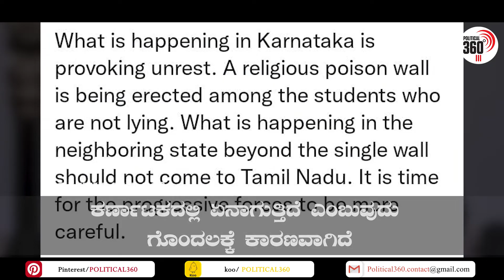Kamal Haasan : ಹಿಜಾಬ್ ವಿವಾದದ ಬಗ್ಗೆ ಕಮಲಹಾಸನ್ ಟ್ವೀಟ್ | Hijab Protest | Political360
Political360.in is an first Karnataka political web portal founded by Mr Puttappa , owned by P2 ADD Agency. The website Provides Karnataka Political Data and History. Political News, Political updates, Political Events Election updates, Politicians life History and videos. And Exclusive interviews. visit Political360.in

ಪೊಲಿಟಿಕಲ್360 ಜಾಲತಾಣಕ್ಕೆ ಸ್ವಾಗತ. ಕರ್ನಾಟಕದ ಮೊಟ್ಟಮೊದಲ ರಾಜಕೀಯ ಸುದ್ದಿಮನೆಯಾಗಿ, ಕೇವಲ ರಾಜಕೀಯ ಹಾಗೂ ರಾಜಕಾರಣಿಗಳ ಸುದ್ದಿ ನೀಡಿರುವ ವಿಭಿನ್ನ ವೆಬ್ ಪೋರ್ಟಲ್ ಇದಾಗಿದೆ. ಪುಟ್ಟಪ್ಪ ಅವರು ಆರಂಭಿಸಿರುವ ಈ ವೆಬ್ ಪೋರ್ಟಲ್ P2 ADD Agency ಮಾಲಿಕತ್ವದಲ್ಲಿದೆ. ಕರ್ನಾಟಕ ರಾಜಕಾರಣದ ಸಂಪೂರ್ಣ ಸುದ್ದಿಗಳು ಹಾಗೂ, ರಾಜಕೀಯ ಮತ್ತು ರಾಜಕಾರಣಿಗಳ ವಿಶೇಷ ಮಾಹಿತಿ. ಪ್ರತಿ ಕ್ಷೇತ್ರಗಳ ಅಂಕಿಅಂಶಗಳ ನಿಖರ ದಾಖಲೆ, ರಾಜಕೀಯ ಇತಿಹಾಸ, ಚುನಾವಣೆಗಳ ಫಲಿತಾಂಶ, ವಿಶೇಷ ಸಂದರ್ಶನಗಳನ್ನ ಇಲ್ಲಿ ನೋಡಬಹುದಾಗಿದೆ. ಕರ್ನಾಟಕ ರಾಜಕೀಯದ ಸುದ್ದಿ ಹಾಗೂ ಮಾಹಿತಿಗೆ political360.in ಪೋರ್ಟಲ್ ಭೇಟಿ‌ ನೀಡಿ.